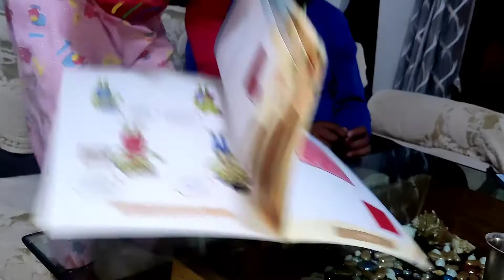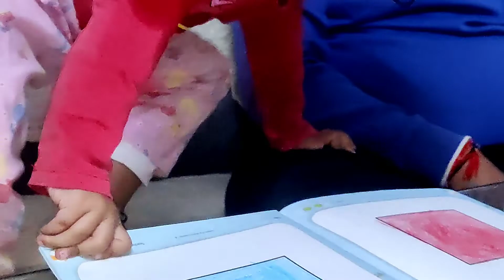Colouring //Little Veera